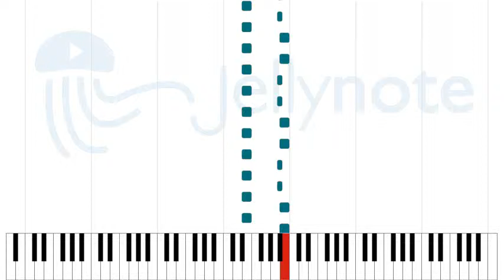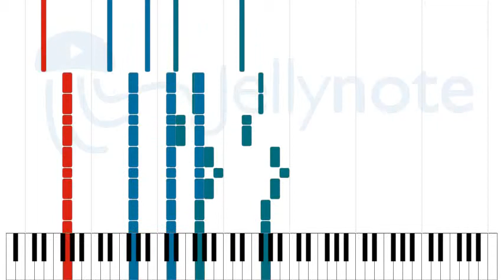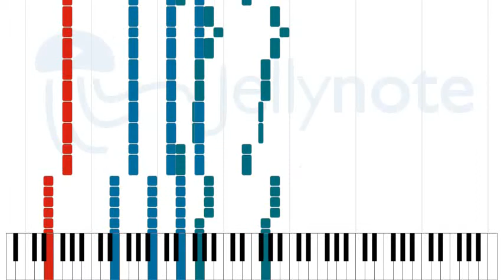Meet Me at My Funeral - Brigade [Sheet Music]